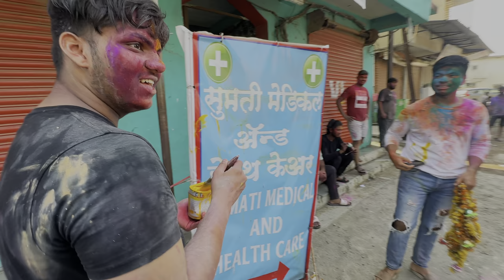‘HAPPY HOLI’ Mitran sobat gavat full masti, majja keli⚡️❤️😂 | AmeyTandelVlogs❤️